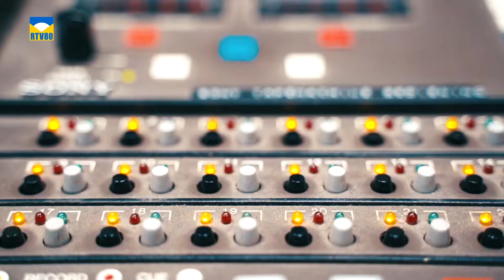Kust & Duintrack: Dawn Brothers - Lucky